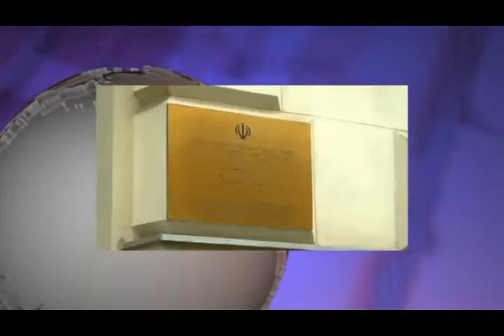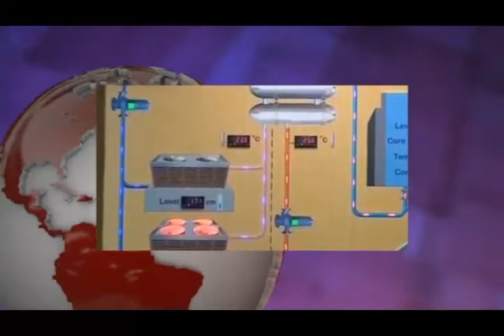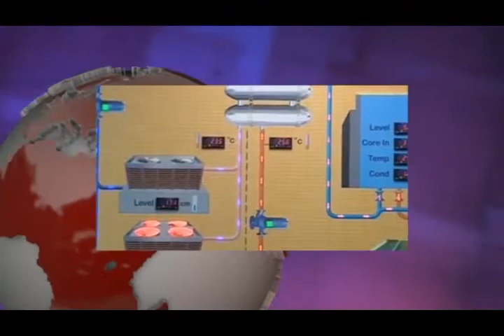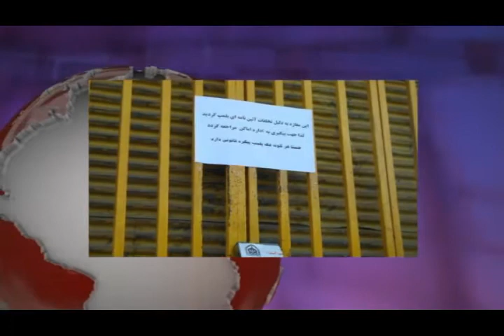تلویزیون ایران فردا - اخبار ایران و جهان پنجشنبه 29 آبان